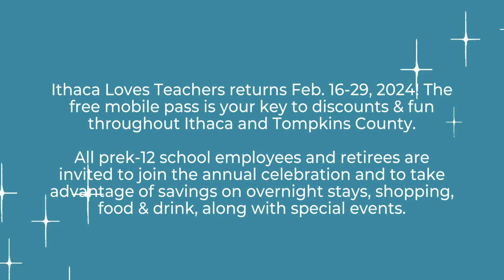How to Download the Ithaca Loves Teachers Savings Pass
An easy step-by-step guide showing how to sign-up for a free digital pass by Visit Ithaca and how to save the digital pass to use as a guide throughout the celebration. Ithaca Love Teachers runs Feb. 16-23, 2024 and is open to teachers and school staff everywhere.